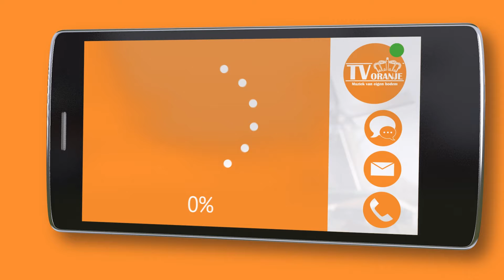TV Oranje app videoboodschap - Thea Hoefsmit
Via de TV Oranje app stuurde Thea Hoefsmit een videoboodschap in. Wil je ook een videoboodschap inspreken? Download dan nu de TV Oranje app op je telefoon of tablet